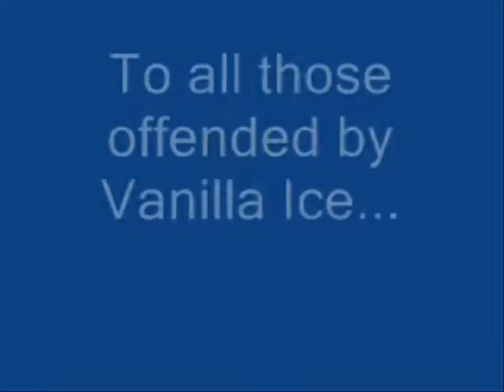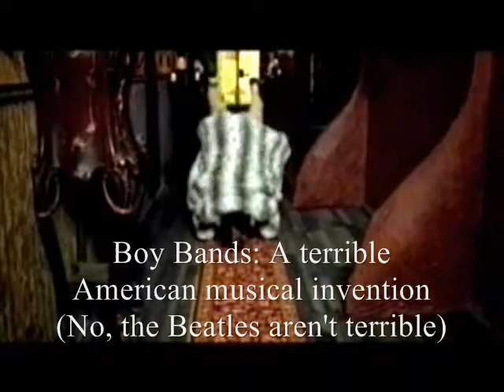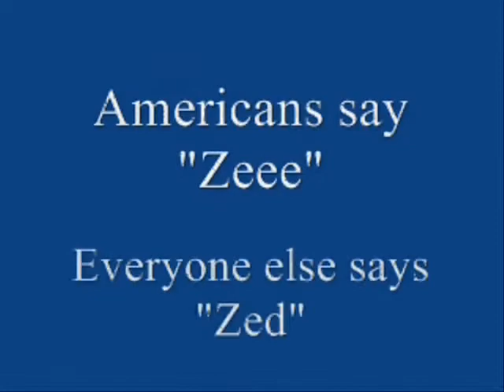ISU SSP07 US Culture Night Presentation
This is the video made for the United States Culture Night presentation at the International Space University Summer Session Program on July 6th, 2007 at the Beihang University in Beijing, China.